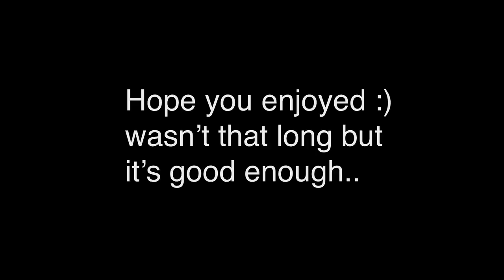VLOG EP 9, (Ottawa, Thanks Giving) First time Beaver Tail!!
Hey, guys i hope You enjoyed this Little vlog, new Video will be out Friday, probably a challenge video but hope you enjoy thank you :)